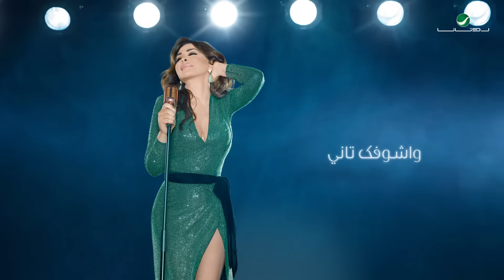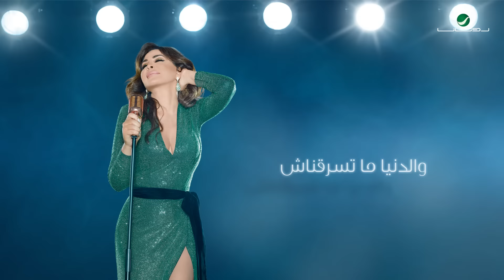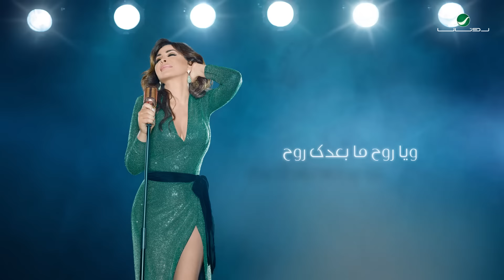Elissa ... Hikayat - 2018 | إليسا ... حكايات - بالكلمات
كلمات : أسامة مصطفى , ألحان : محمد يحيى

كلمات الأغنية

عشان خاطري حبيبي ما تمشيش لسه بدري
الوقت الحلو ليه ليه دايما بيجري
مش بشبع منك انت وهي دي مشكلتي فيك
ارجوك خليك ثواني دول بالنسبة لي عمري

حكايات حبيبي حكايات معاك بتفوت
يادوب في ثواني
ويا روح ما بعدك روح هتمشيهموت واشوفك تاني
طب وعد هنوحش بعض
وهستناك وتستناني
وياريت ما تتأخرش والدنيا ما تسرقناش

من الإيام بخاف لا تاخدك من عينيا
وشوية السعادة تستكترهم عليا
بخاف أرجع لوحدي بعد ما اتعلقت بيك
أنا بمسك في الحياة لما بتسمك إيديا